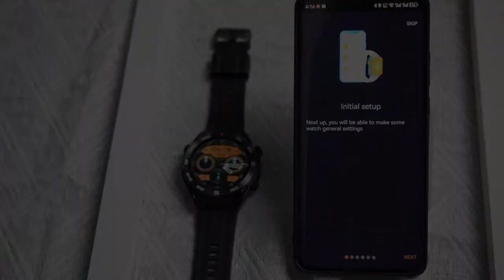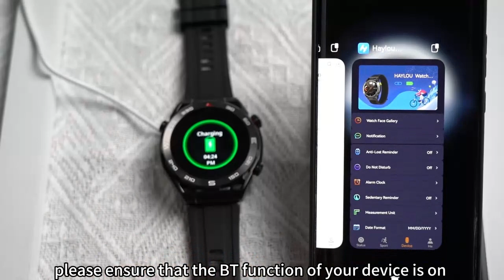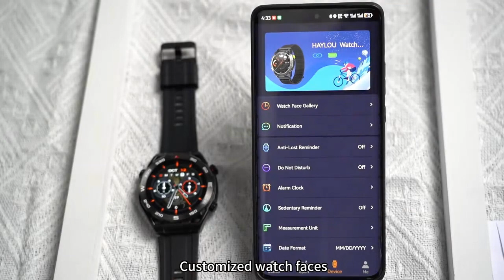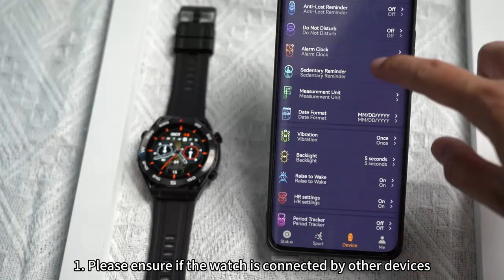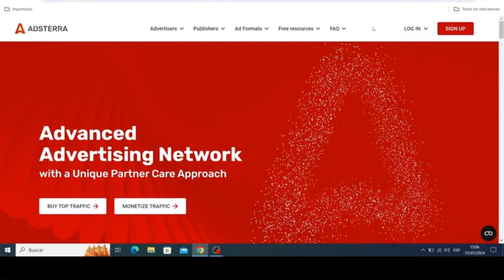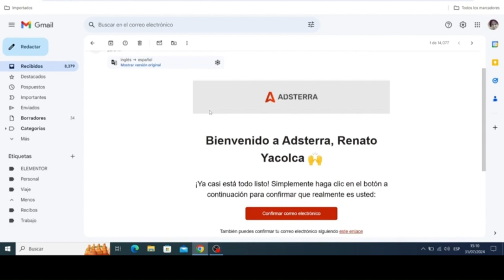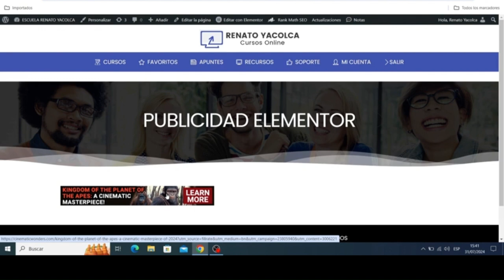Reloj inteligente HAYLOU Watch R8.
Enlace para comprar el producto

Haz clic aquí y regístrate en la mejor plataforma para monetizar tu sitio web con anuncios